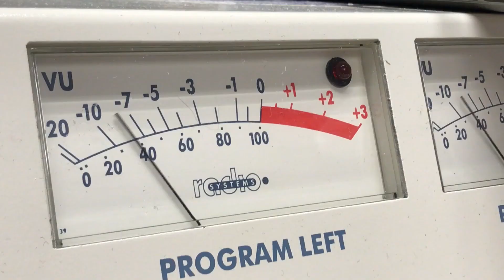The Noise Project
In this video, a group of CSC from Allentown discuss the issue with Noise Pollution in our community join them as they discover a solution with our noise problem.